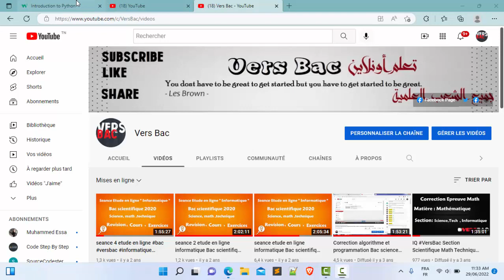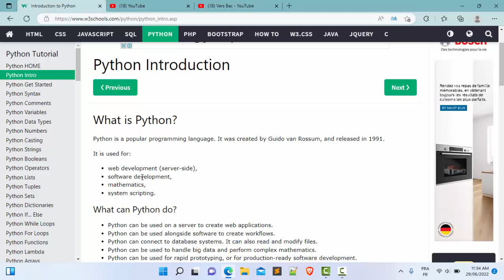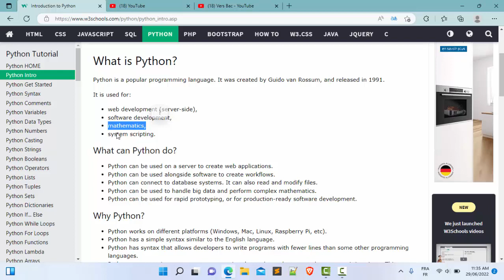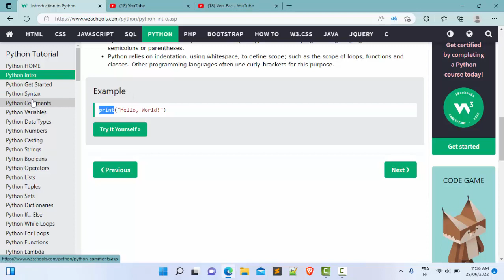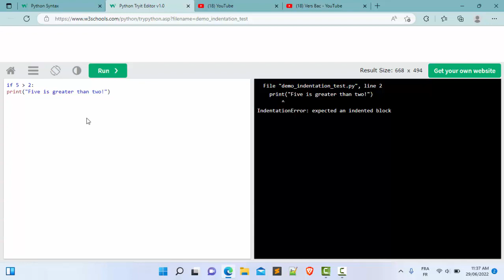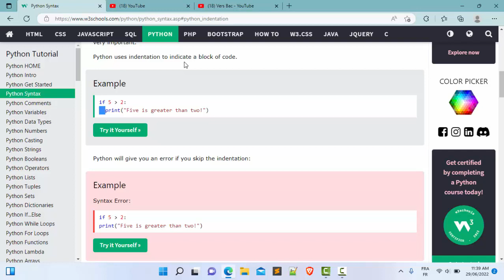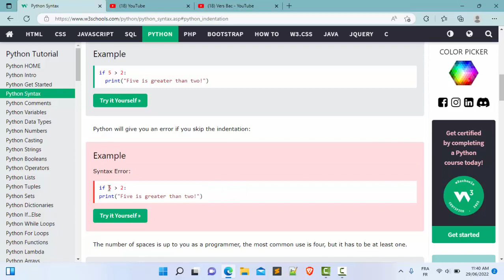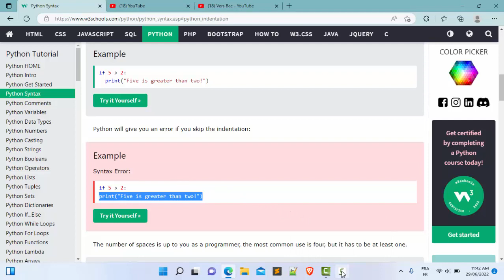formation Python versbac For Free tutorial 1 تعلم أساسيات لغة البايثون مجانا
لمن يريد دروس خصوصية في جميع المواد يمكنه الإتصال بالرقم التالي:
93487763

شكرا

هذا الدرس خاص بجميع المستويات العلمية :
علوم الإعلامية
علوم تقنية
علوم تجربية
رياضيات

2) Correction  Epreuve Math  Bac Informatique 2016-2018 Nombre complexe Section Science Technique Info

3)Correction Bac 2018 session Controle section Scientifique + Revision Etude de fonction

4)Correction Bac 2017 Epreuve Math Bac science Technique INformatique

5) Corrigé Epreuve mathématiques baccalauréat Section:Sciences :Session de contrôle 2016 Math

1)Correction examen Math 2014 section economie et Gestion Suite + revision ;)

2)Correction EXAMEN DU BACCALAUREAT 2015-section Economie et Gestion :Matière Math (Suite)